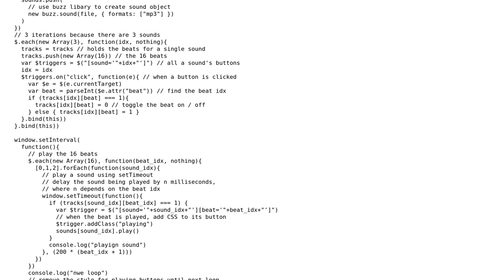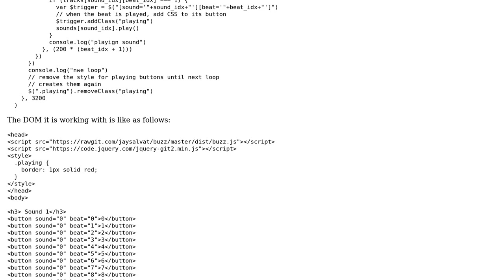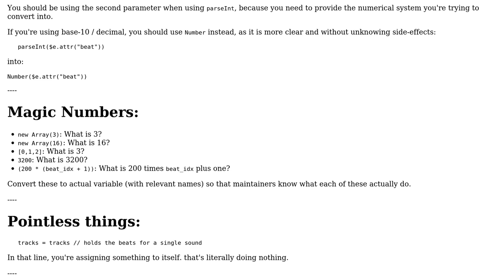Code Review: Small HTML / JS drum machine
With thanks & praise to God, and with thanks to the many people who have made this project possible! | Content (except music & images) licensed under CC BY-SA | Music | Images & others | With thanks to user Quill user maxple user Jamal and the Stack Exchange Network Trademarks are property of their respective owners. You are responsible for your own actions.